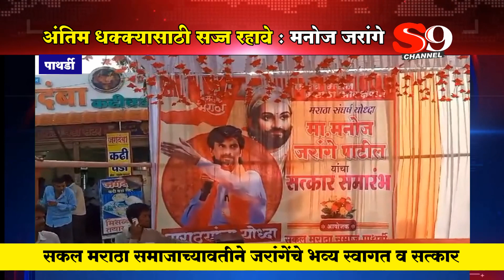पाथर्डी - मराठा आरक्षणाची लढाई निर्णायक टप्प्यावर..अंतिम धक्क्यासाठी सज्ज रहावे : मनोज जरांगे